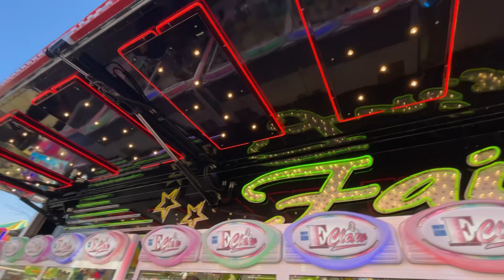We got help winning Prizes from the Claw Machine 🙈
Hi lovely individuals,
Welcome to our save space.
Today it is B day, so let's do our best!
Let's play some claw machines!!!

If you like this video let us know by a like and maybe we will make more of it, but who knows... (jup we sus ;-) )

Want to interact with us? Please go to our Instagram or Twitter account

About us:
3 girls (working mom and two girls) who love to play video games, arcade games, collect toys, watch anime and cosplay and make video's about what we do.